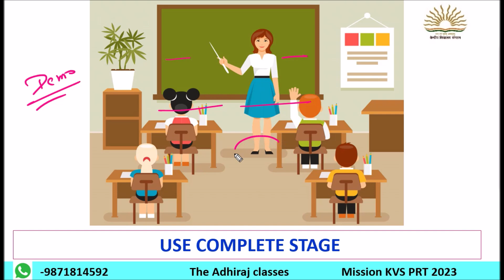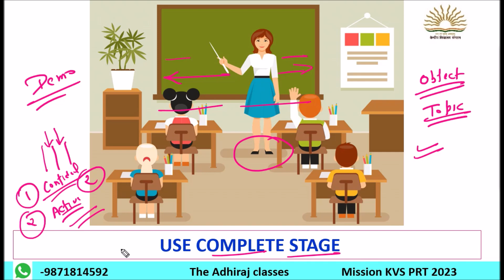💥 3 जरूरी बातें , Demo - Teaching में ध्यान रखना | KVS PRT INTERVIEW | KVS PRT RESULT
DEMO TEACHING
Mock Interview
KVS PRT INTERVIEW
MOCK INTERVIEW
KVS PRT INTERVIEW DATE
SAFE SCORE KVS PRT
KVS MERIT
NCF 2023
MEANS OF TRANSPORT DEMO KVS
perimeter kvs demo teaching
kvs prt syllabus
kvs recruitment
kvs prt 2022
ctet
psychology
maths pedagogy
evs pedagogy

kvs vacancy
kvs vacant post
reflections and dialouges in constructivist teaching
role of the teacher
classroom observation and feedback